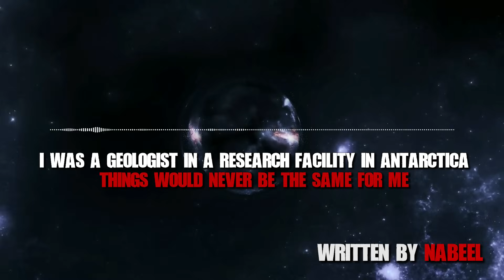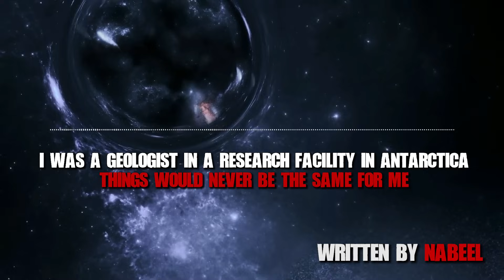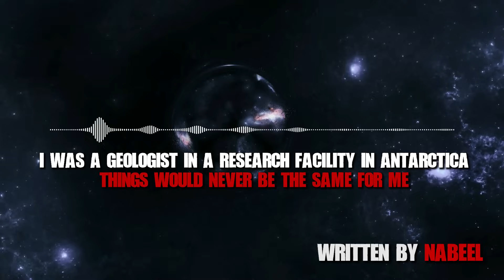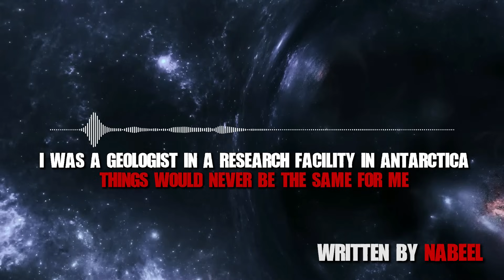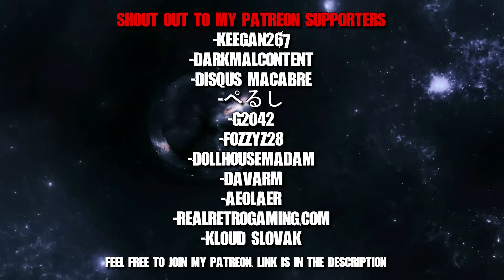I'm A Geologist Stationed At A Research Facility In Antarctica, Something's In The Ice.. Creepypasta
In a remote Antarctic research facility, Dr. John Rigby and his team uncover a colossal, ancient guardian buried beneath the ice. This discovery leads to a telepathic connection with the entity, revealing its purpose as Earth's protector against a malevolent cosmic force known as the Dark One. The team grapples with the ethical implications of their find and the potential threat of the Dark One's return. Government operatives enforce secrecy, leaving the scientists in a moral quandary. Rigby, burdened by the knowledge of an impending cosmic catastrophe, documents their findings in secret, contemplating humanity's place in the universe and the fragility of their existence.